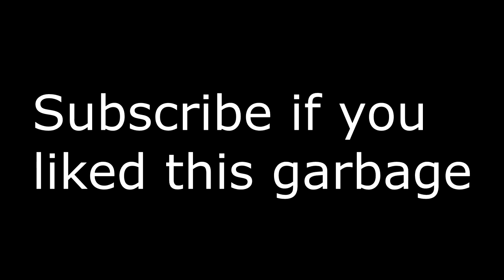TF2 *click on this video to fall off a cliff instantly*